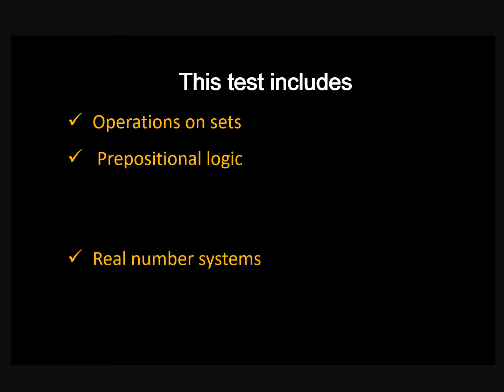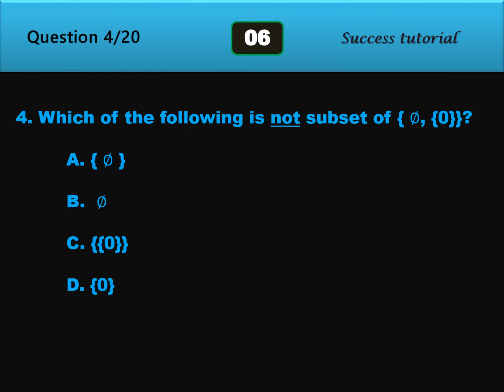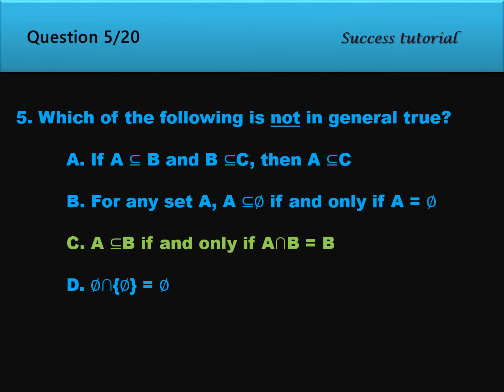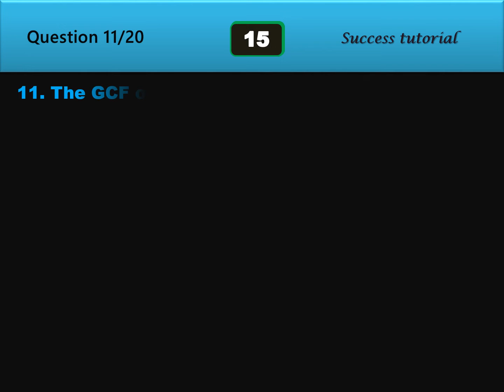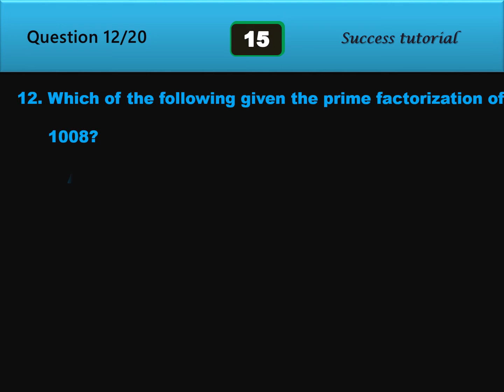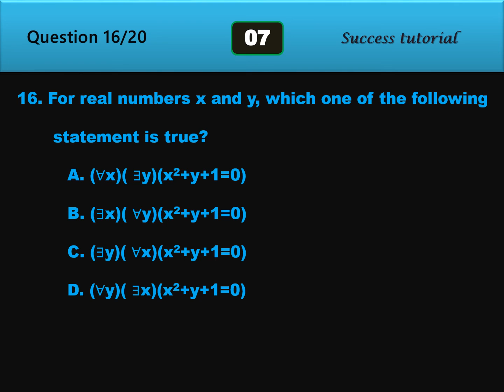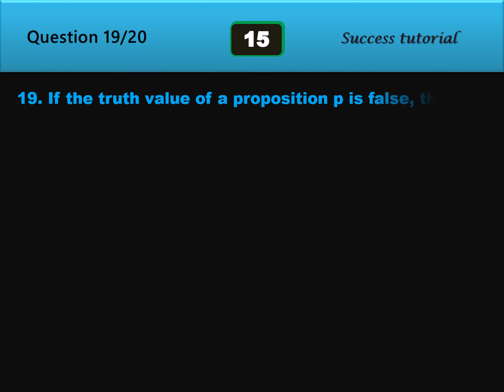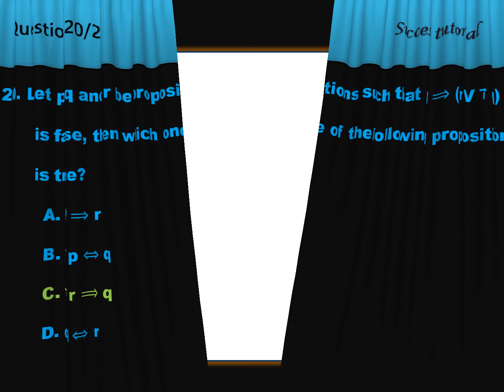Math olompiad|Freshman Mathematics Mid Exam |Sets|Question and answer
Freshman Mathematics Mid Exam |Sets|Question and answer |Exam with answer